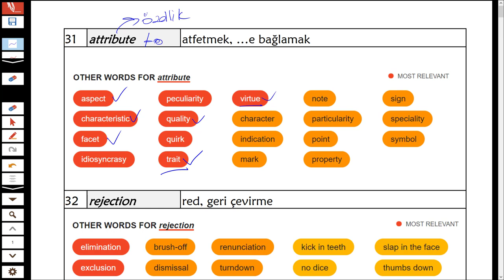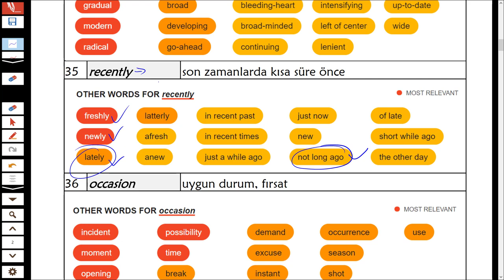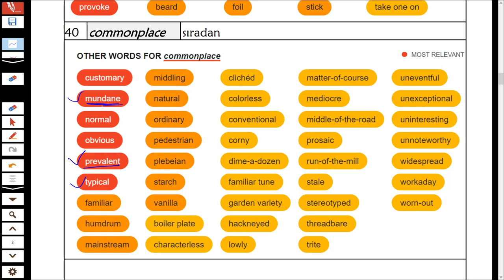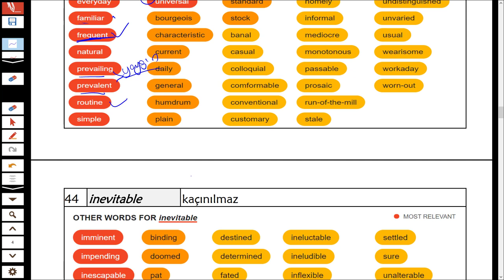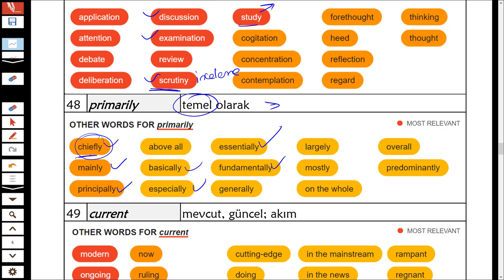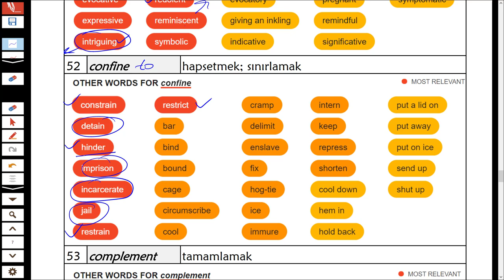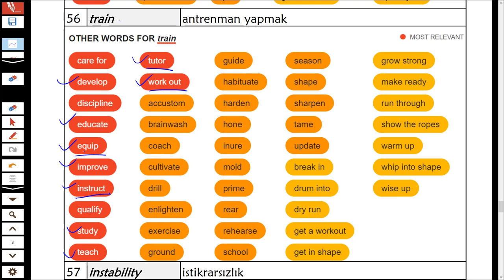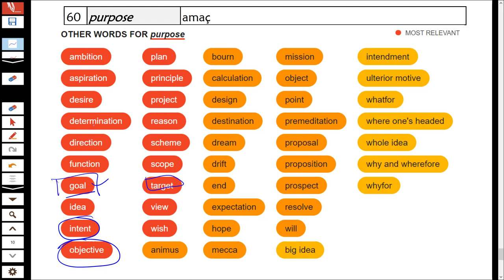YDS YÖKDİL YDT En çok çıkan 240 kelime serisi 2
YDS YÖKDİL için whatsapp grubumuz
Gruba katılıp videoların pdf haline ulaşabilirsiniz. Ayrıca soru paylaşımları yaparak birbirimize çözümler konusunda destek olabiliriz.